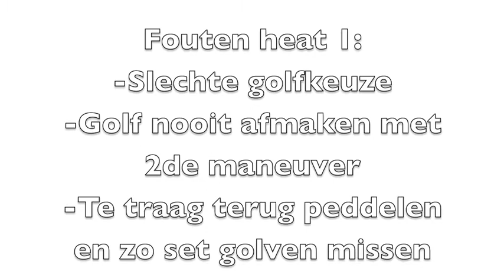Michiel Heat training 3/05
Michiel surfing 2 training heats in a really bad beach break.